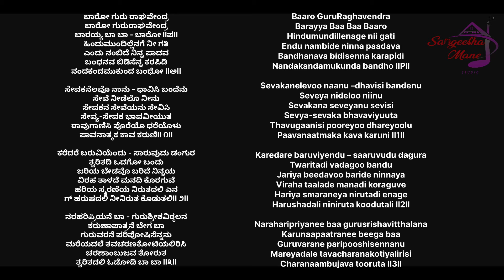ಬಾರೋ ಗುರು ರಾಘವೇಂದ್ರ ಹಾಡುವುದು ಹೇಗೆ? | Raghavendra Swami Song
ಬಾರೋ ಗುರು ರಾಘವೇಂದ್ರ ಹಾಡುವುದು ಹೇಗೆ? | ಕನ್ನಡ ಭಕ್ತಿಗೀತೆ | Raghavendra swami song

ಕಾಮೆಂಟ್ ಮಾಡಿದ ಎಲ್ಲರಿಗೂ ಹೃದಯ ಪೂರ್ವಕ ಧನ್ಯವಾದಗಳು 🙏 ನಮ್ಮ ವೀಡಿಯೋಗಳ ಬಗ್ಗೆ ನಿಮ್ಮ ಅಭಿಪ್ರಾಯ ತಿಳಿಸಿ ♥️❤️
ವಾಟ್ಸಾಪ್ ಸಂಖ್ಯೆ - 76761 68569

Soumya Manjunath (Soumya Pattar )

ಬಾರೋ ಗುರು ರಾಘವೇಂದ್ರ
ಬಾರೋ ಗುರುರಾಘವೇಂದ್ರ
ಬಾರಯ್ಯ ಬಾ ಬಾ - ಬಾರೋ IIಪII
ಹಿಂದುಮುಂದಿಲ್ಲೆನಗೆ ನೀ ಗತಿ
ಎಂದು ನಂಬಿದೆ ನಿನ್ನ ಪಾದವ
ಬಂಧನವ ಬಿಡಿಸೆನ್ನ ಕರಪಿಡಿ
ನಂದಕಂದಮುಕುಂದ ಬಂಧೋ IIಅII

ಸೇವಕನೆಲವೊ ನಾನು - ಧಾವಿಸಿ ಬಂದೆನು
ಸೇವೆ ನೀಡೆಲೊ ನೀನು
ಸೇವಕನ ಸೇವೆಯನು ಸೇವಿಸಿ
ಸೇವ್ಯ-ಸೇವಕ ಭಾವವೀಯುತ
ಠಾವುಗಾಣಿಸಿ ಪೊರೆಯೊ ಧರೆಯೊಳು
ಪಾವನಾತ್ಮಕ ಕಾವ ಕರುಣಿII ೧II

ಕರೆದರೆ ಬರುವಿಯೆಂದು - ಸಾರುವುದು ಡಂಗುರ
ತ್ವರಿತದಿ ಒದಗೋ ಬಂದು
ಜರಿಯ ಬೇಡವೊ ಬರಿದೆ ನಿನ್ನಯ
ವಿರಹ ತಾಳದೆ ಮನದಿ ಕೊರಗುವೆ
ಹರಿಯ ಸ್ಮರಣೆಯ ನಿರುತದಲಿ ಎನ
ಗ್ ಹರುಷದಲಿ ನೀನಿರುತ ಕೊಡುತಲಿII ೨II

ನರಹರಿಪ್ರಿಯನೆ ಬಾ - ಗುರುಶ್ರೀಶವಿಠ್ಠಲನ
ಕರುಣಾಪಾತ್ರನೆ ಬೇಗ ಬಾ
ಗುರುವರನೆ ಪರಿಪೋಷಿಸೆನ್ನನು
ಮರೆಯದಲೆ ತವಚರಣಕೋಟಿಯಲಿರಿಸಿ
ಚರಣಾಂಬುಜವ ತೋರುತ
ತ್ವರಿತದಲಿ ಓಡೋಡಿ ಬಾ ಬಾ II೩II

In English:

Baaro GuruRaghavendra
Barayya Baa Baa Baaro
Hindumundillenage nii gati
Endu nambide ninna paadava
Bandhanava bidisenna karapidi
Nandakandamukunda bandho llPll

Sevakanelevoo naanu –dhavisi bandenu
Seveya nideloo niinu
Sevakana seveyanu sevisi
Sevya-sevaka bhavaviyuuta
Thavugaanisi pooreyoo dhareyoolu
Paavanaatmaka kava karuni ll1ll

Karedare baruviyendu – saaruvudu dagura
Twaritadi vadagoo bandu
Jariya beedavoo baride ninnaya
Viraha taalade manadi koraguve
Hariya smaraneya nirutadi enage
Harushadali niniruta koodutali ll2ll

Naraharipriyanee baa gurusrishavitthalana
Karunaapaatranee beega baa
Guruvarane paripooshisennanu
Mareyadale tavacharanakotiyalirisi
Charanaambujava tooruta ll3ll